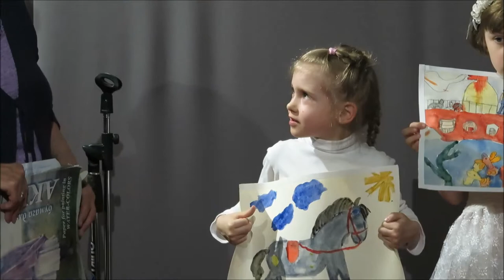ДК Гайдаровец Студия Абрис стихи Маяковского